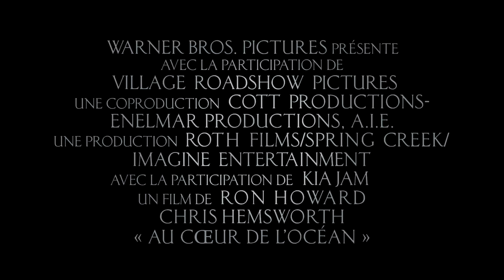In the Heart of the Sea Official French Trailer #1 (2015) - Cillian Murphy Movie HD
In the winter of 1820, the New England whaling ship Essex was assaulted by something no one could believe: a whale of mammoth size and will, and an almost human sense of vengeance. The real-life maritime disaster would inspire Herman Melville’s Moby-Dick. But that told only half the story.

“in the heart of the sea” “in the heart of the sea trailer” “in the heart of the sea” “chris hemsworth” “ron howard” “Cillian murphy” “michelle fairly” “benjamin walker” “brendan gleeson” “ben whishaw” “charlotte riley” “paul anderson” “tom holland” “donald sumpter” “whaling ship” “lost at sea” ship whale 1820s captain crew boat ocean "moby dick" abarker "herman melville" "confidential music"